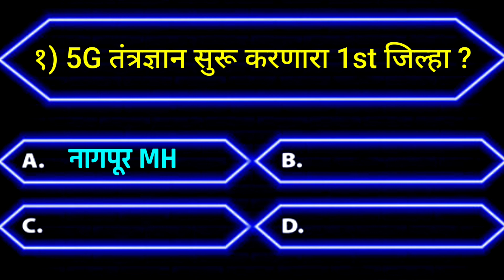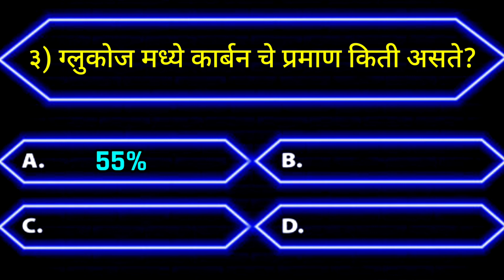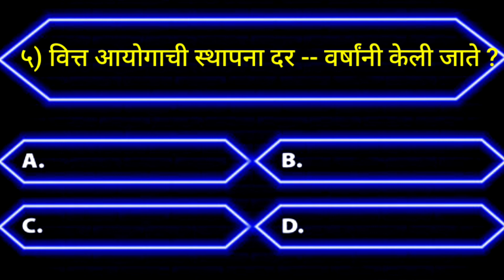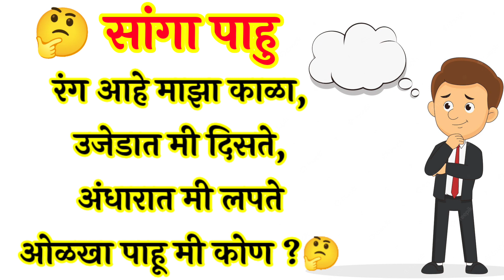MPSC तयारी 2024 | GK Marathi | स्पर्धा परीक्षा तयारी | तयारी पोलीस भरतीची | सांगा पाहू उत्तरे ही